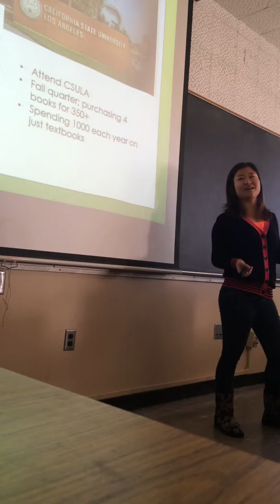Christine Mao Persuasive Speech